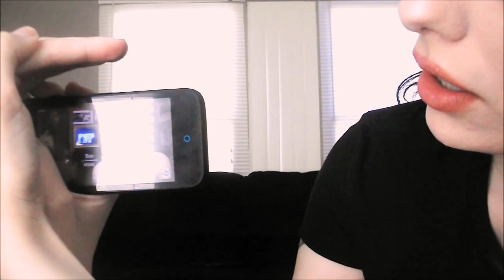RESPONDING TO YOUR COMMENTS (also a channel update)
I thought it'd be a good idea to address some of those comments that were left on my season finale video. (They aren't all hate comments)
Spoiler alert, I get pretty pissed off in this video. You've been warned. xoxo